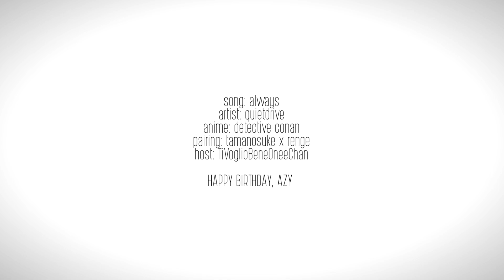Detective Conan • Tamanosuke x Renge • ALWAYS • HAPPY BIRTHDAY AZY ♥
❝ it's you ... ❞

HAPPY BIRTHDAY AZY !! ♥ Today is a wonderful day, since we get to shower you with love! You are one adorable bean!! Your reaction was super cute ♥♥♥ May this year be AMAZING for you :3

I really enjoyed FINALLY editing with TamaRenge & of course it's FOR YOUUUU !! They are sooo adorable & with this SOFT SONG .. gosh, it was a pleasuuuure ♥ Also, I really wanted to try something new, so I checked out these ink overlays & I love how it turned out (luckily the way I planned to, for ONCE :D) - I hope you enjoy this too, Azy ♥ But according to your squeals I guess the answer is "yes" :3

Thanks a lot to Sabry for hosting this! The whole MEP is SOOOO BEAUTIFUUUL! Check it out :3

AND AZY: ENJOOOOOOY this day and every present that's thrown your way ♥ *HUUUUGS*